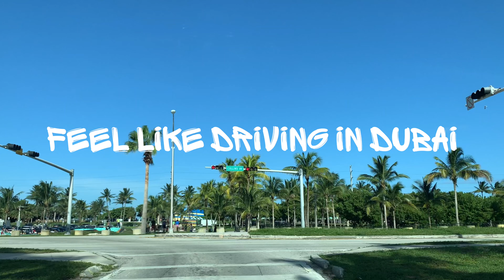Feel like driving in Dubai !!!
Why? have you ever seen so many "Super" high-rise buildings along the beach?
In Miami beach, there are lot of buildings along the beach but not "Super-tall" skyscrapers !!

The answer is:
It is actually a city in South Florida. Sunny Isles Beach which is locating like
150 blocks north of Miami Beach. 80 blocks north of the city "Surfside".
In some way, it also feel like TEL AVIV in Israel or Les Vegas.
. A luxury city !!!